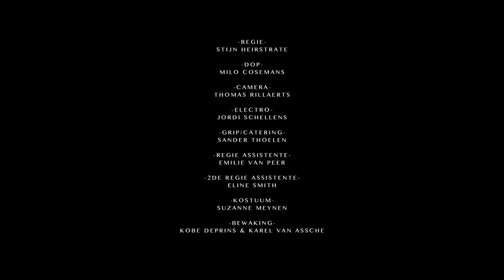PSYCHONAUT - ASCENDANCY [Unofficial]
Videoclip by Narafi student Stijn Heirstrate and friends.

All songs written by PSYCHONAUT. Taken from the EP: "24 Trips Around The Sun" released August 30th, 2014.

Artwork by Lieven Hendrickx.

PSYCHONAUT is:
Stefan De Graef - guitars/vocals
Thomas Michiels - bass/vocals
Peter Le Page - drums

beta.vi.be/psychonaut

CD and vinyl versions available at live shows. Prices:

CD: €8
Vinyl: €15
CD + vinyl: €20

Shirts and other merchandise coming soon.

Lyrics:
So surely my eyes are yours
Sure as the suns rise at night

So do you hear what I hear?
And can you feel what I feel?
Try to see what I see now

Ascendancy, awaken me

So surely the sun is yours
Sure as my eyes rise at night